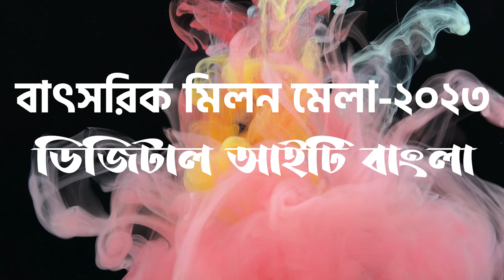ডিজিটাল আইটি বাংলা কর্তৃক বার্ষিক মিলনমেলায়-২০২৩ নৃত্য করেছেন রিসমি নাফিজা নাইমা